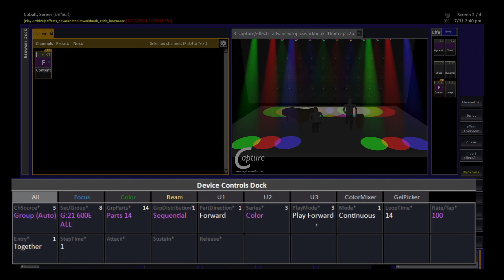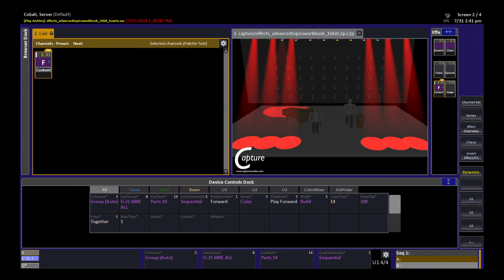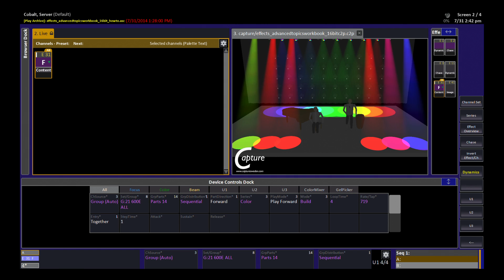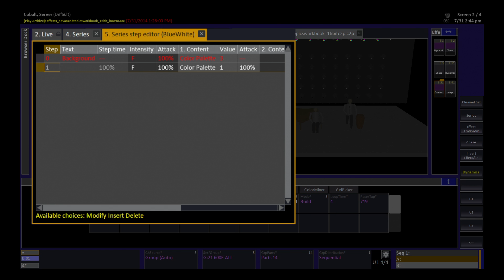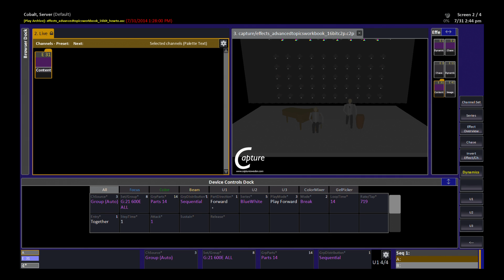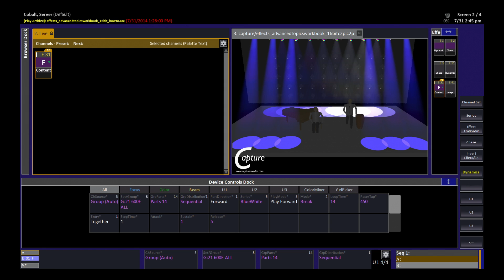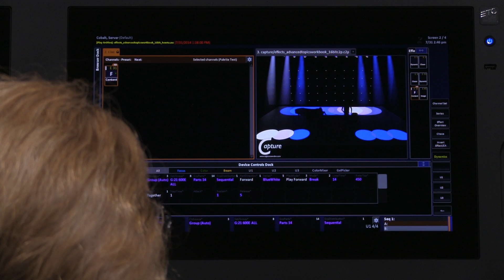How do I build a series for a content effect? [Part 1]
Learn how to create your own content effect series on the ETC Cobalt console in this tutorial

For emergency technical assistance contact ETC Technical Services @:
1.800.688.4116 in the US